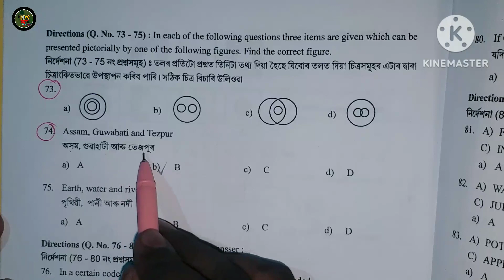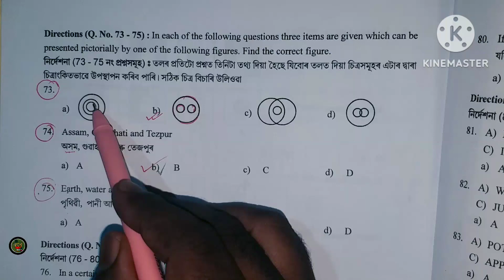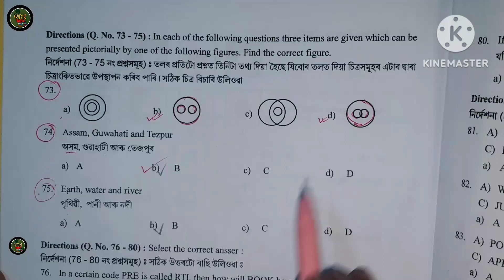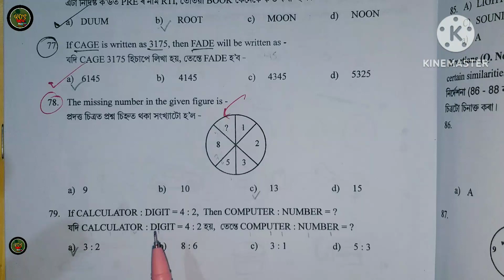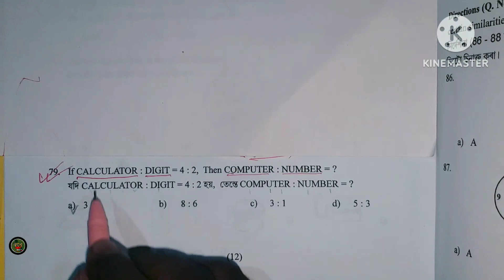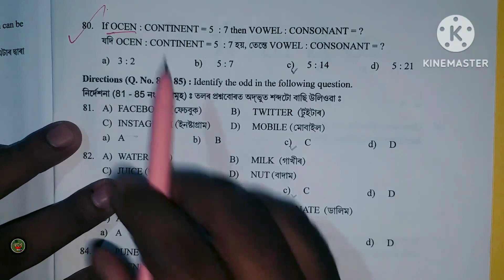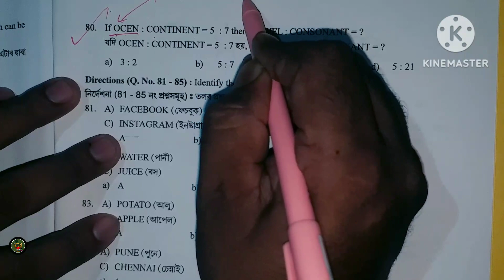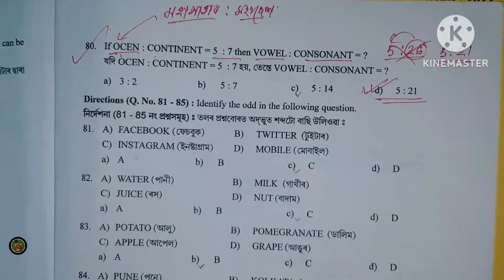NMMS EXAM 2023 PAPER 1 MAT PROBABLE QUESTION PAPER DISCUSSION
Name of Exam: National Means Merit Scholarship Examination, 2023

Name of Scheme: National Means Merit Scholarship (NMMS) Scheme

Name of Organization: Directorate of Secondary Education, Assam

Total Seats in Assam: 2411 Seats

Type of Exam: Written Exam (OMR)

Medium of Exam: Assamese and English

Type of Question: Multiple Choice Question (MCQ)

Date of Exam: 18th November 2023

No of Exam Centres: 103 Centres

Other Details of NMMS Exam: The subject details including marks details and schedule will be as follows.

Subject Total Marks Timing
Mental Ability Test (MAT) 90 10:00 AM to 11:30 AM
Scholastic Aptitude Test (SAT) 90 1:00 PM to 2:30 PM

nmms 2023,
nmms exam 2023,
nmmmss 2023,
2023 nmms exam,
sat solution 2023,
maths solution 2023,
science nmms 2023 assam,
nmmss schoolaship 2023,
nmms 2023 maths solution,
nmms syllabus 2023 class 8,
nmms 2023 assamese medium,
nmmss paper solution 2023,
assamese medium nmms 2023,
nmms result 2023 8th class,
nmms 2023 mat paper discuss,
all india scholarship 2023,
nmms exam 2023 question paper,nmms exam paper 2023 syllabus,2023 scholarship for students